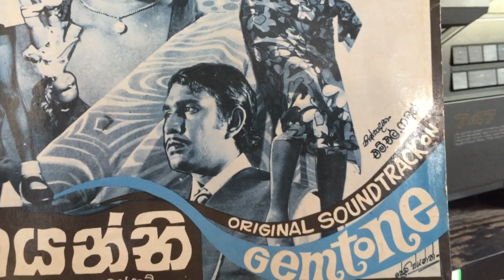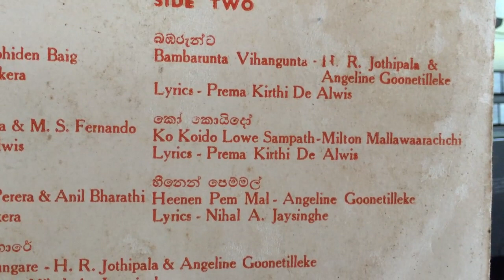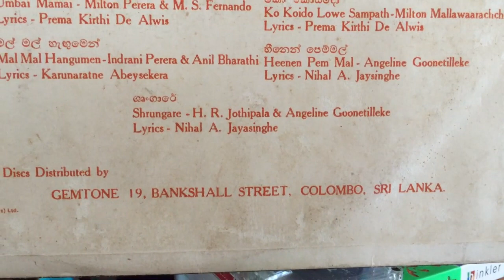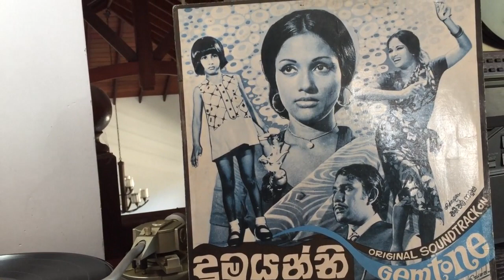Indrani Perera & Anil Bharathi: Mal Mal Hengumen (Film: Damayanthi)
Lyrics: Karunaratne Abeysekera; Melody: English Song - A song I'd like to sing; Music: P.L.A. Somapala